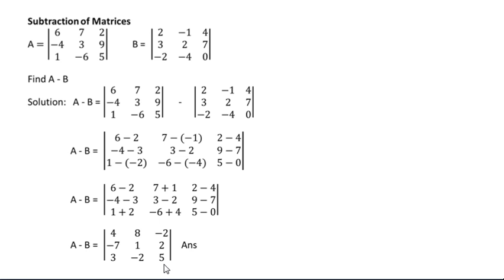Subtraction of Matrices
Subtraction between two matrixes is possible if they have the same order or the dimensions. So, they must have the same number of rows and columns in order to subtract two or more matrices. Subtraction of matrix is possible by subtracting the element of another matrix if they have the same order.